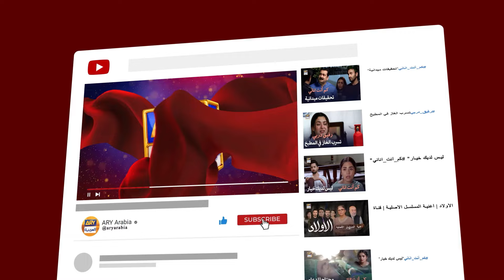حان وقت الإنتقام من البنت | مسلسل الأنين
مسلسل الأنين - الحلقة 3 -  مدبلج بالعربي

"مسلسل الأنين" الورود والأشواك - الحب والإنتقام

"مسلسل الأنين" تدور قصة مسلسل "الأنين" حول المشاعر الجياشة بين الحب والإنتقام. ويصل الصراع عندما يدخل شاهير بين حيات وزيان.

المؤلف: شغوفته بهاتي / شاهد دوغر
المخرج : محسن ميرزا
المنتج : عبدالله سيجا
طاقم الممثلين:
كنزا هاشمي
شيهروز سبزواري
فيصل قريشي
صائمة نور
مرزا زين بيغ
مريم أنصاري
نتاشا علي
سهيل سمير
وسيم عباس
حميرا بانو